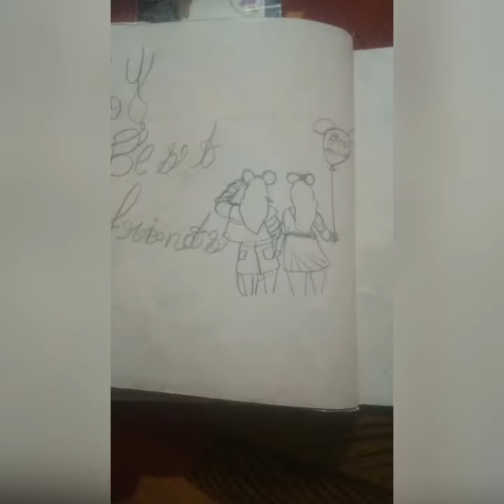dekho 9saal ki ladki ne etni achi drawing kaise bnai viral video sabscribe please like share#